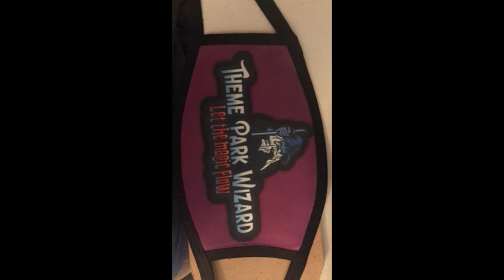Disney Collab With Disneyfamilyman23 and Orangegrove55! | Walt Disney World Trip Report | Disneyland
I am once again joined by my favorite guests @orangegrove55 and @disneyfamilyman23 as we talk about George's trip to waltdisneyworld and some disneyland resort news!

PLEASE SIGN AND SHARE THE PETITION TO REOPEN CALIFORNIA THEME PARKS